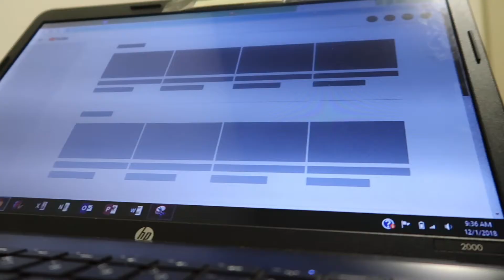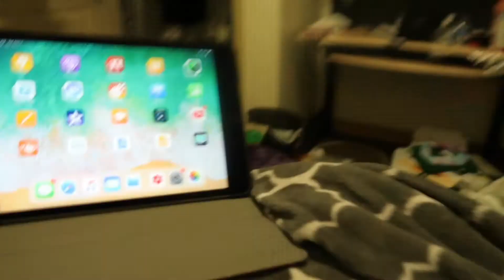College Weekend In My Life | Vlogmas Day 2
This video is what a typical weekend day in my life looks like as a college student. I got ready for the day, ate, attempted to write an essay, and watched one of my favorite shows on amazon prime video. I really hope you enjoyed this!!

Follow me//
Snap: nichelle.bell

College weekend in my life vlog! VLOGMAS DAY 2!!